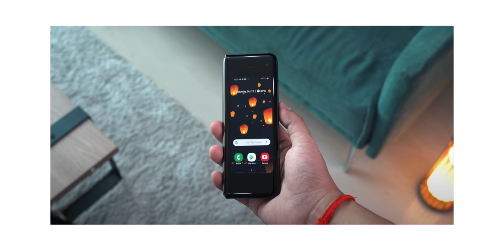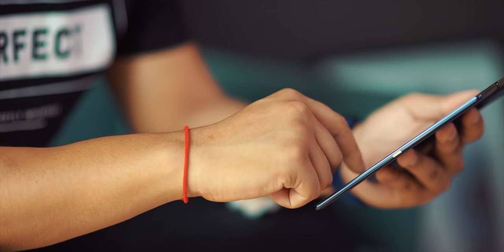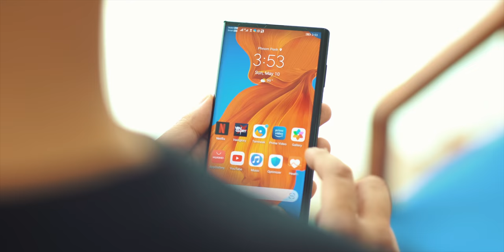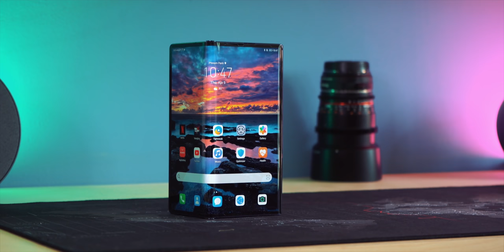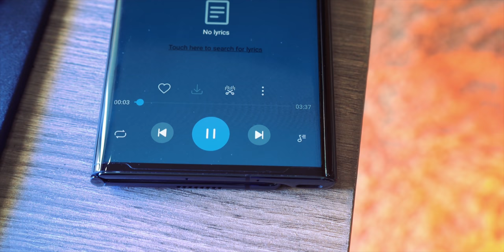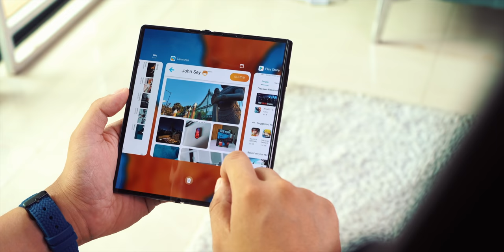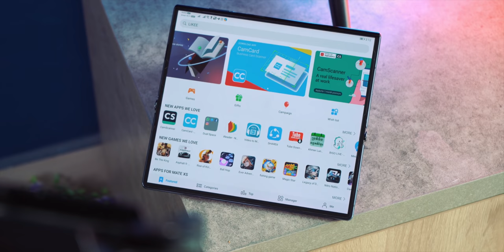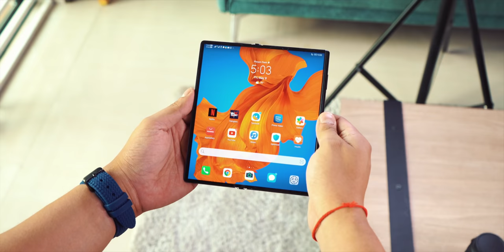Huawei Mate Xs Review: អ្វីដែលអ្នកគួរដឹងពីទូរស័ព្ទបត់អេក្រង់ 2999$!